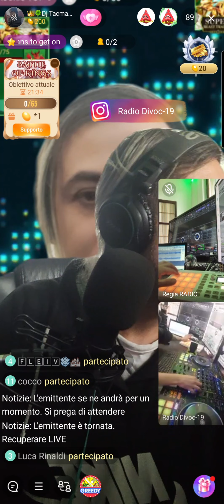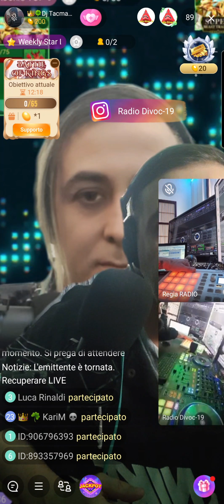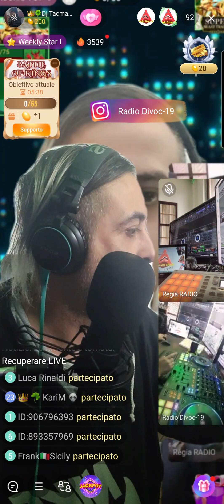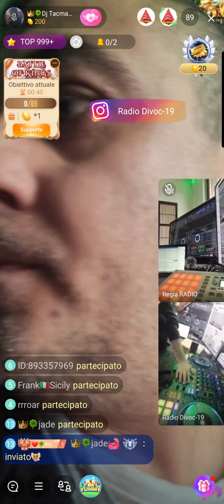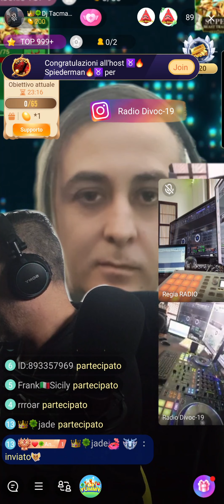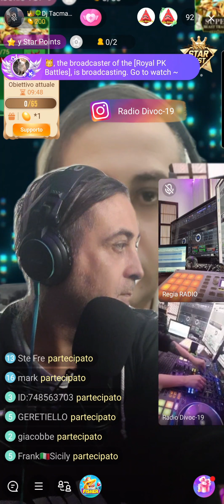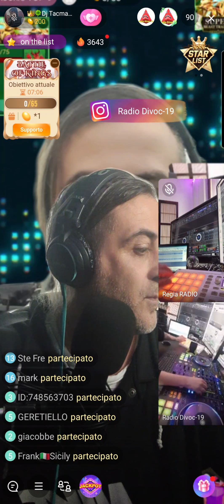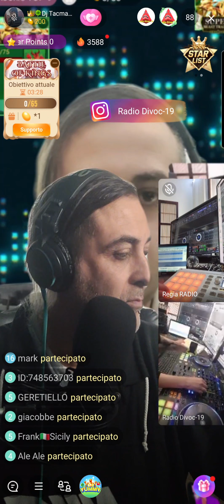Programmazione Radio Divoc-19 su Bigo Live